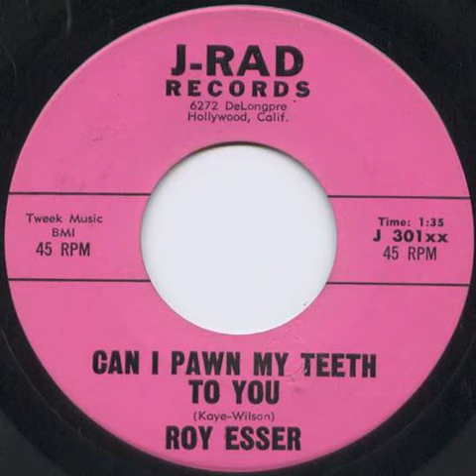Roy Esser - Man Do I Like Friday